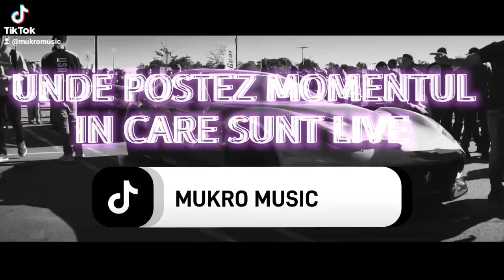LIVE-URI AICI PE CANAL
Salut
Am inceput sa fac LIVE-uri pe YouTube
Poți vedea Momentul in care fac live pe STORY pe
Puteți lăsa și un Falow pe Instagram și Tiktok
Va aștept pe live